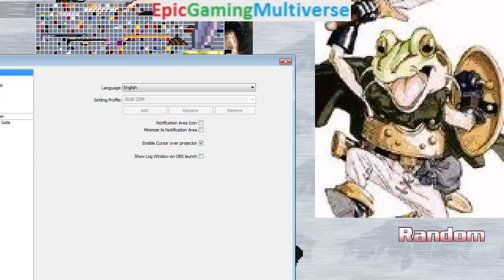Fire VS Discord From The My Little Pony Friendship Is Magic Series In A MUGEN Match / Battle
This video showcases Gameplay of Fire VS Discord From The My Little Pony Friendship Is Magic Series On The Hardest Difficulty In A MUGEN Match / Battle / Fight